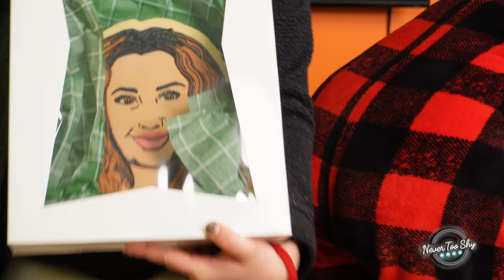Vision Boards | Season 3 | Episode 4 | Never Too Shy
We're Back! Today the gang talks about creating their vision boards for 2024 and how you can make one at home!

Follow Us @NeverTooShyPod